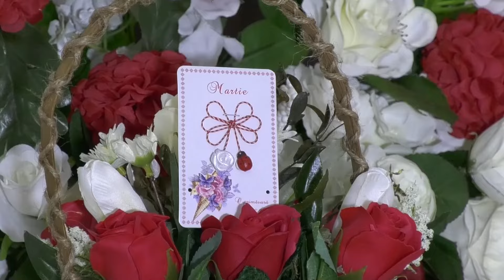Alexandra Fediuc - Numai mama